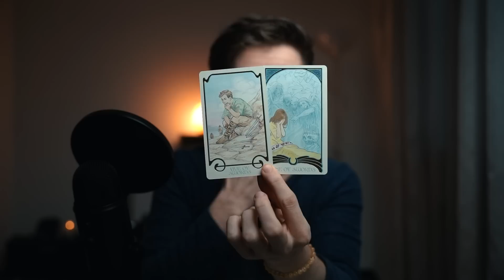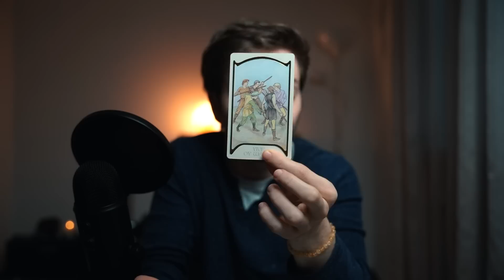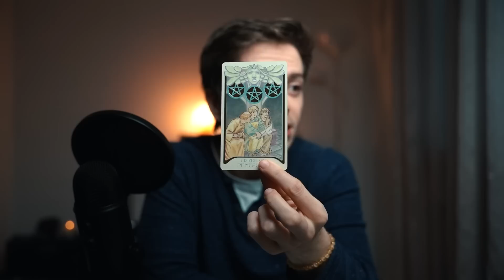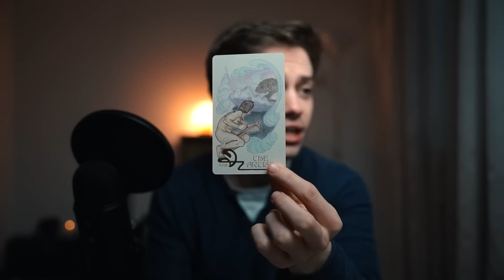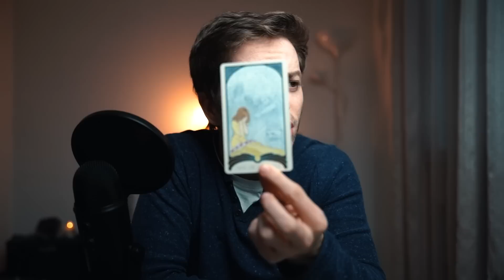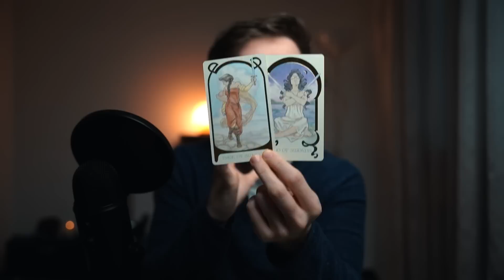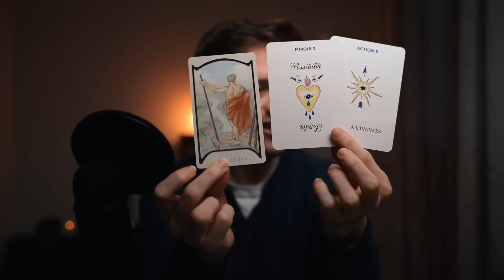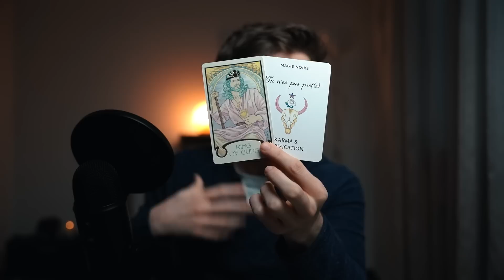♈ BELIER : Retrouver l'harmonie et la paix dans votre existence.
00:00 Introduction
00:50 Tirage Général
17:16 Tirage Sentimental